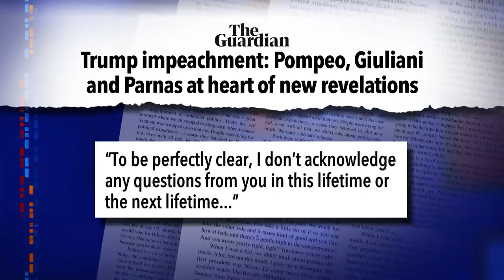Devin Nunes Refuses To Answer Questions About His Trip To Vienna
According to the lawyer for indicted Giuliani associate Lev Parnas, there is evidence to back up allegations that Rep. Devin Nunes met with Ukranians to pursue conspiracy theories involving Joe Biden.